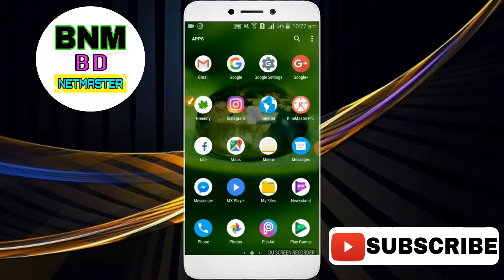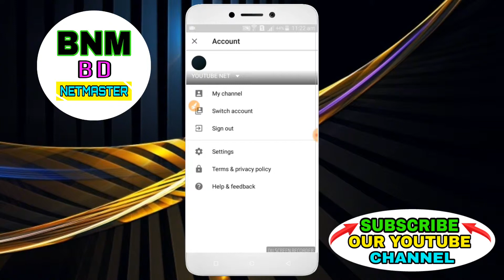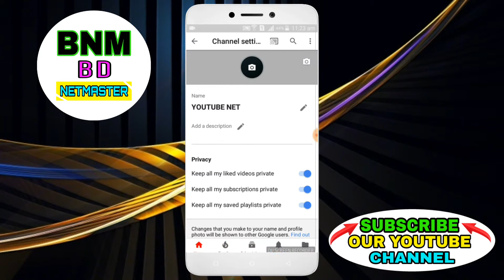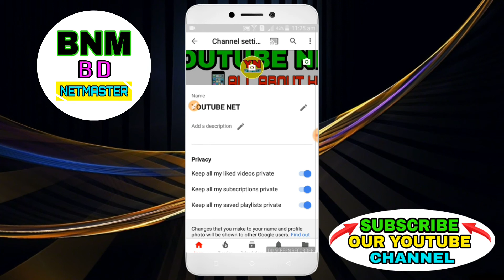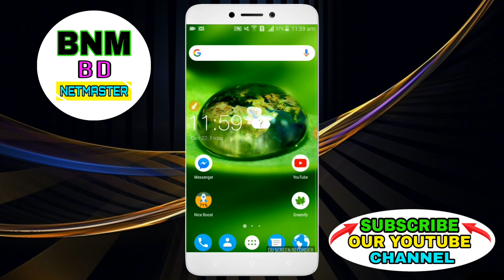HOW TO CUSTOMIZE YOUR YOUTUBE CHANNEL (BANGLA TUTORIAL) কিভাবে আপনার ইউটিউব চ্যানেল সাজাবেন।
HOW TO CUSTOMIZE YOUR YOUTUBE CHANNEL (BANGLA TUTORIAL)  কিভাবে আপনার ইউটিউব চ্যানেল (CUSTOMIZE-সাজাবেন)করবেন।

আমার ভিডিও গুলো ফেসবুক & টুইটারে শেয়ার করে অন্যদের দেখার সু্যোগ করে দিতে ভুলবেন না। আশা করি আমার চ্যানেলটির সাথেই থাকবেন।।